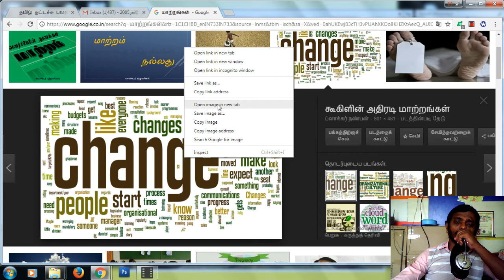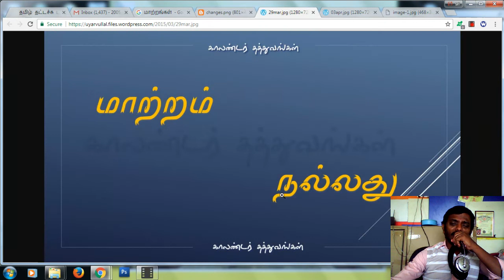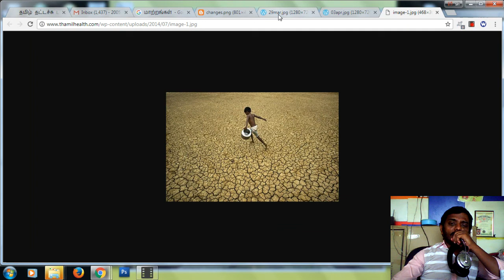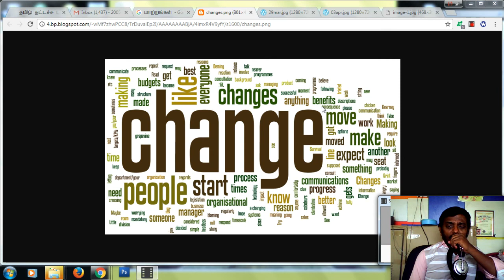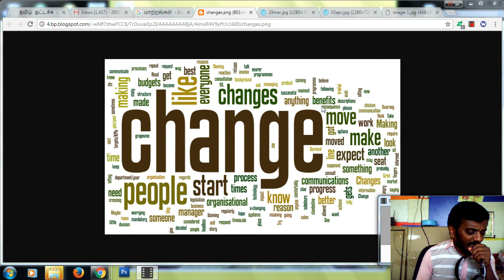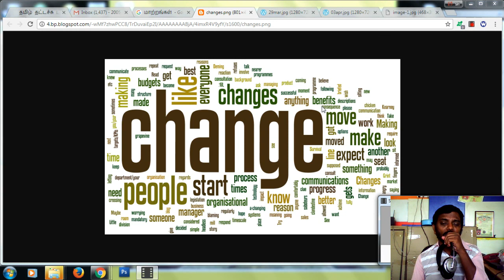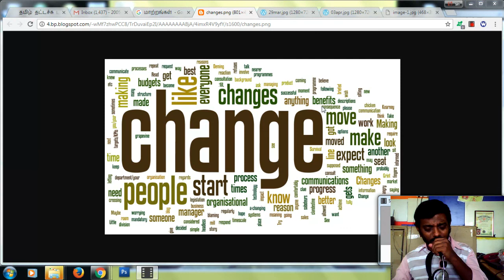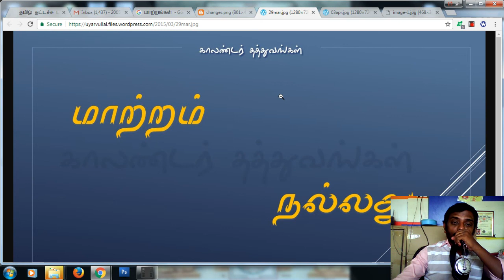மாற்றங்கள் ஒன்றே மாறாதது - இது சமுதாயத்திற்க்காக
நன்றி!

உங்களின் தனிப்பட்ட ஜாதகம் மற்றும் மருத்துவ ஆலோசனைக்கு கட்டணம் வசூலிக்கப்படும். இலவசமாக ஜாதகம் மற்றும் மருத்துவ ஆலோசனை கூற நேரம் கிடைக்கும் பொழுது கூறுகின்றேன்.

உங்கள் ஜாதகம் மற்றும் மருத்துவ ஆலோசனைக்குரிய கட்டணங்களை தெரிந்து கொள்ள கீழே உள்ள மெயிலில் தொடர்பு கொள்ளுங்கள்.